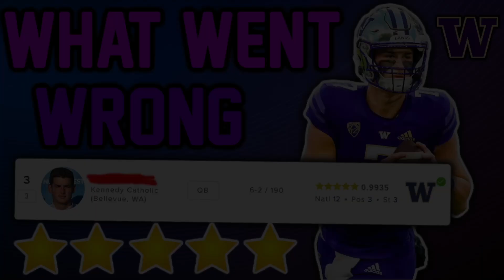From 5⭐️ QB PRODIGY to FCS Football (What Happened to Sam Huard?)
Washington has had some really good QBs over the last few years, but Sam Huard was supposed to be the best. Sadly, after becoming a five star recruit, the he got screwed over at Washington and is now headed to the FCS. Today we will tell his story and talk about what happened, enjoy!